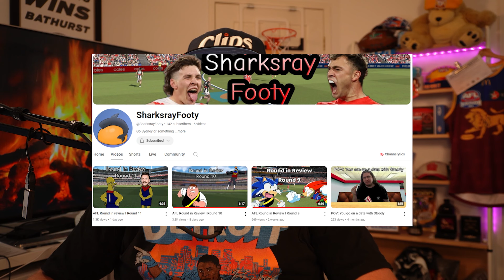Channel update...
Stepping back to sort some stuff out, will be back soon love yall ❤️❤️